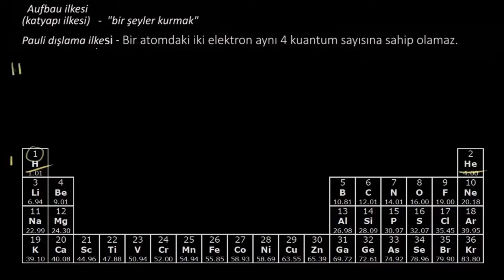1.Periyot Elementlerinin Elektron Dizilişi (Kimya)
Electron configurations for the first period